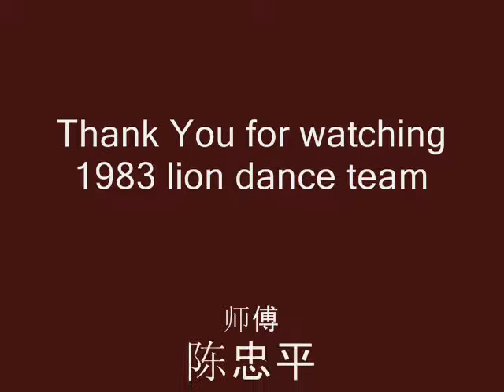LION DANCE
this video is from 1983 year lion dance the first lion dance challange